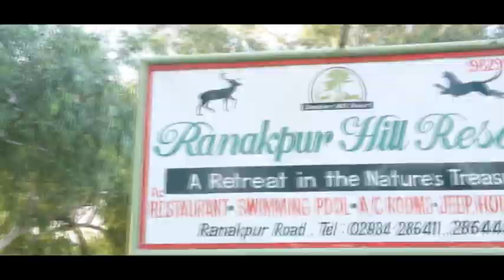OM MATHUR CINEMETOGRAPHY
SHAH STUDIO MUMBAI